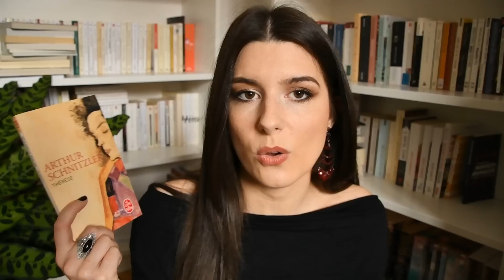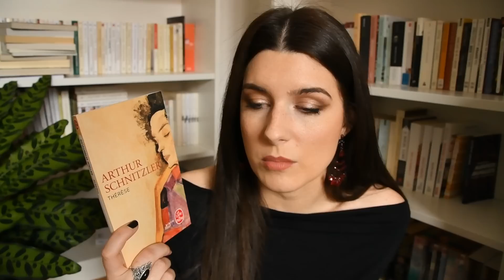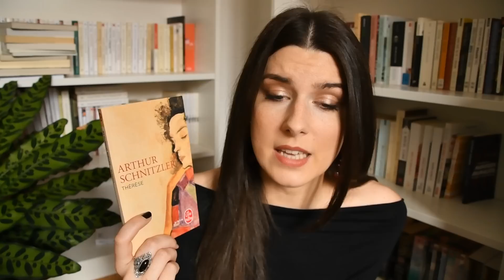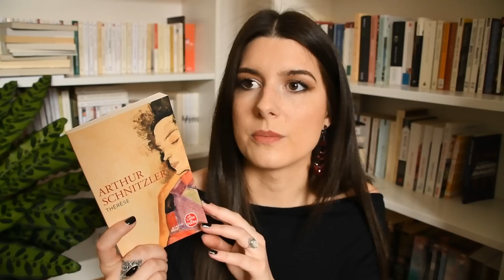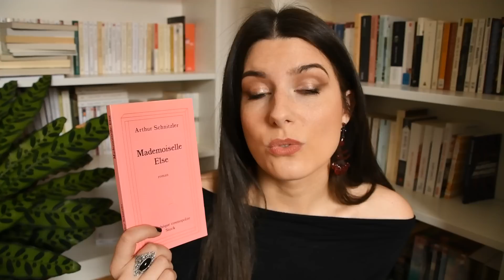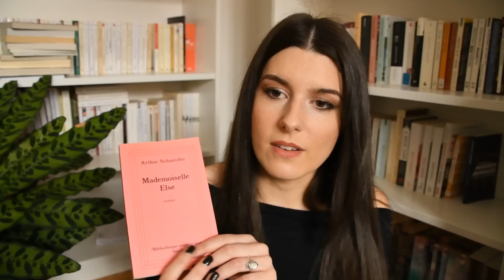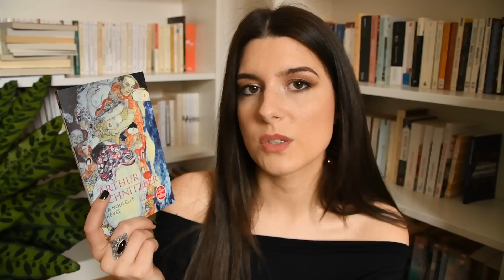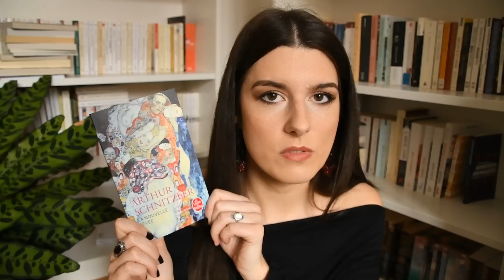5 livres d'Arthur Schnitzler ⭐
Bonjour !

Livres cités :
- Thérèse
- Mademoiselle Else
- La nouvelle rêvée
- La ronde
- La pénombre des âmes

Podcast :
Tipee :
Goodreads :

Bonnes lectures !